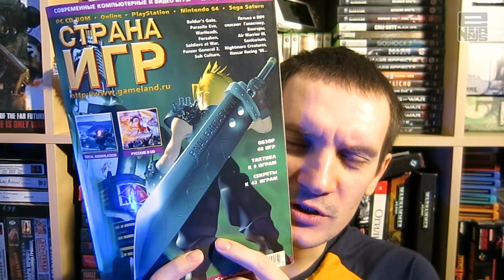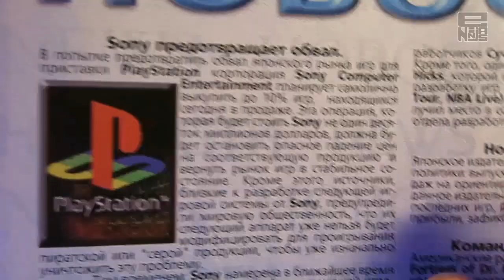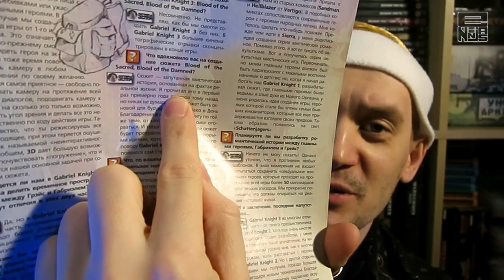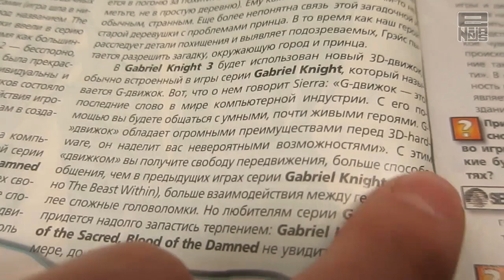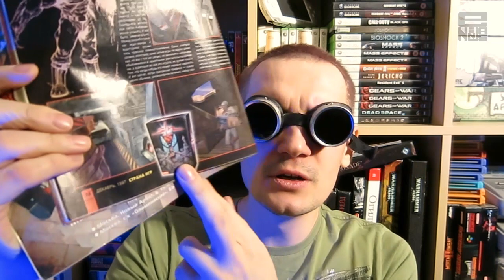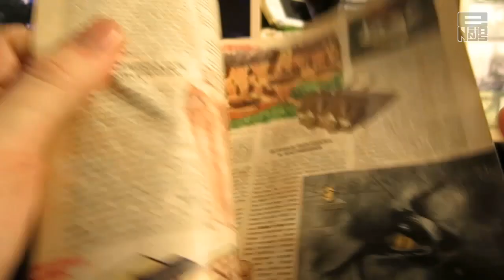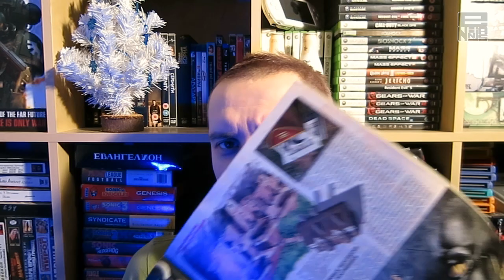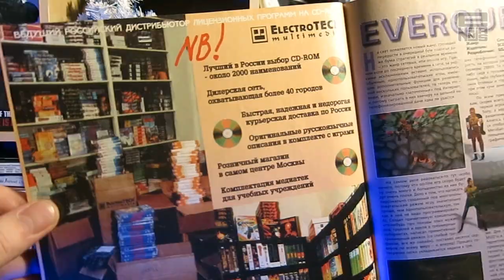Приём Макулатуры - S01 E01 - Страна Игр 1997 Декабрь